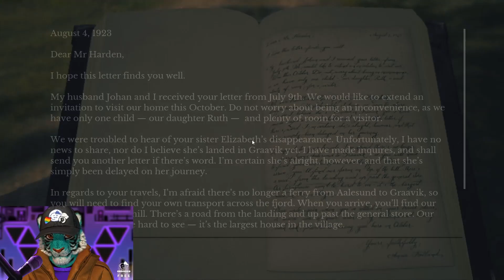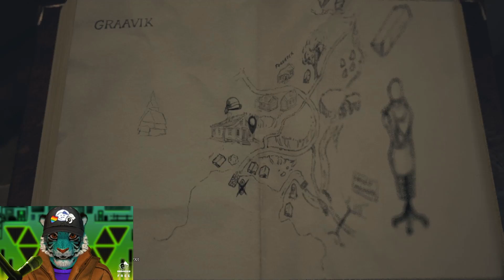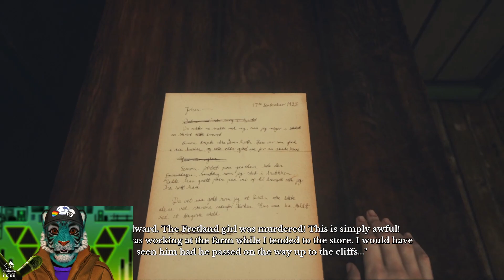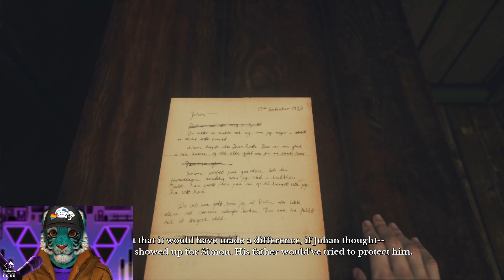A murder mystery - Draugen #3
Edvard and Lissie discovered it has been a murder in the village, but hoe is Betty involved?